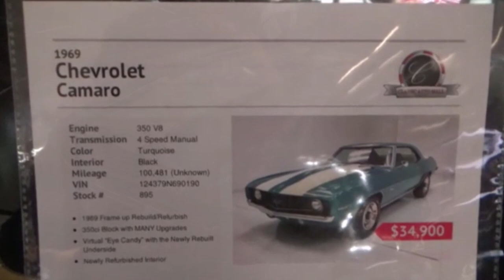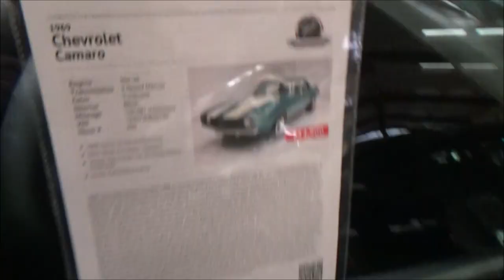1969 Camaro 350 Dreamgoatinc Classic and Muscle Video